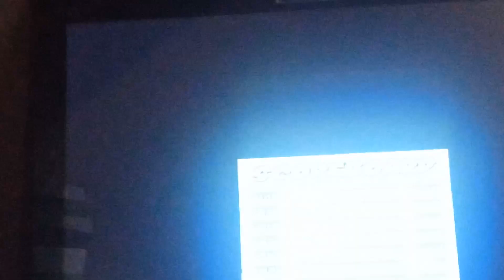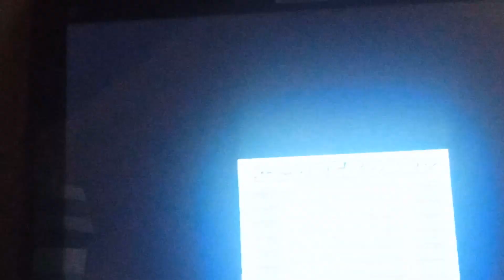cartoon Network racing (1)